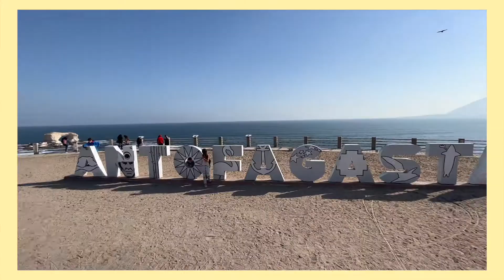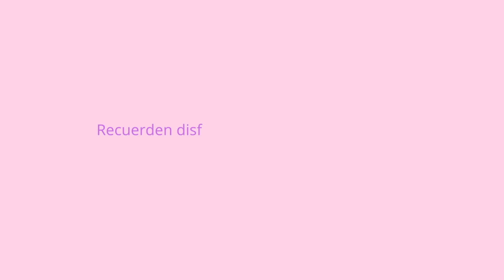Viajecito a Antofagasta:)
Wola tantos años🥲 se que algunos estaban esperando algún videito mio así que volví 💘 espero les guste y lo disfruten je:D
⭐︎ Créditos canciones ⭐︎
Los quierooo🤍